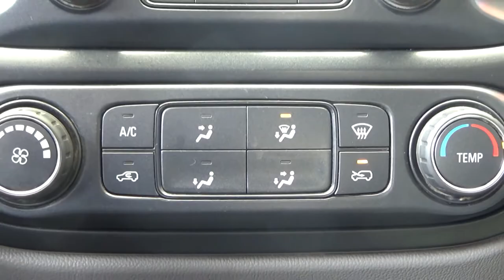Chevrolet / Colorado / 2016 - 7267